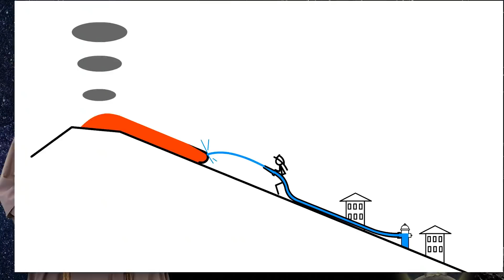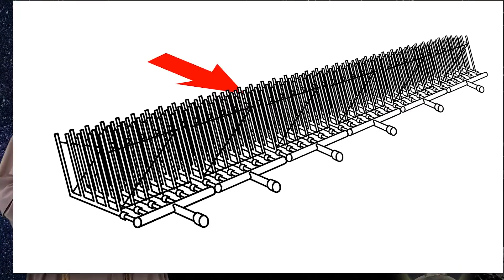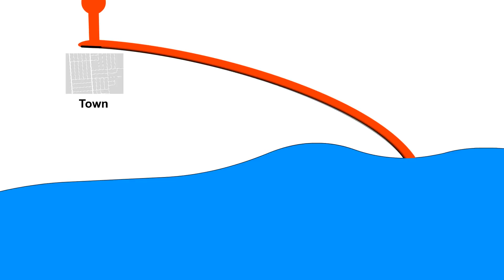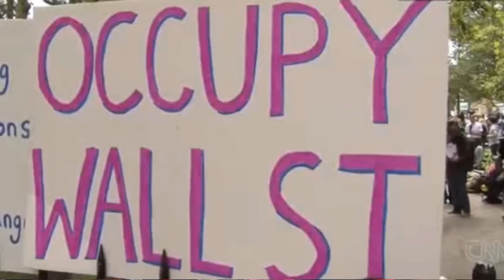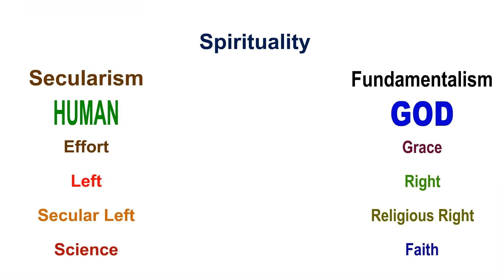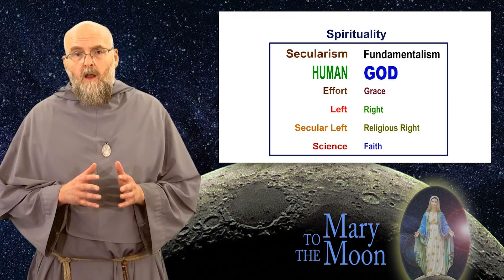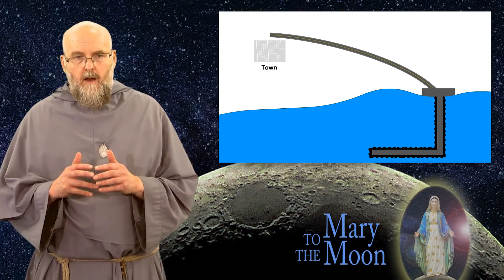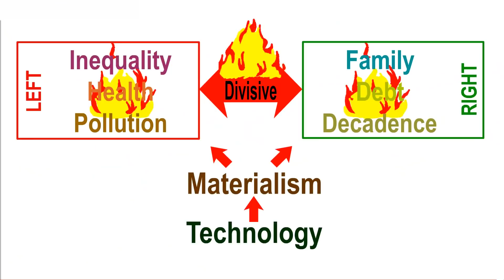Redirecting Lava Flows - Mary to the Moon - Ep 2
Friar Roderic gives his thoughts on how to redirect volcanic lava flows using lava dams, thus using lava to stop lava, and then gives some related spiritual reflections on grace, materialism, polarization, and how to cool that down, and then on St. Peter and the Blessed Virgin Mary!!!